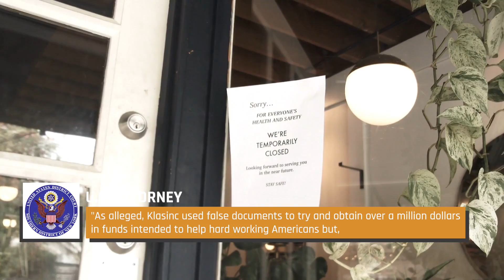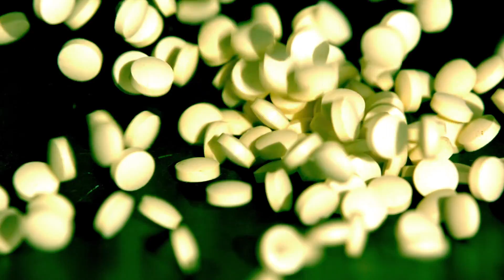Respected Olympians Who Were Actually Terrible People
Olympic athletes are usually expected to be the best of the best, not just in their athletic exploits, but also as people in general. As representatives of their nations, Olympians are typically lauded not just as individuals, but as patriotic symbols — examples to look up to, doing their whole countries proud.

That's the ideal, anyway. In reality, people aren't perfect, and sometimes the athletes who represent their countries at the Olympics turn out to be pretty bad people.

From Oscar Pistorius to Scott Miller to Félix Verdejo Sánchez and Luka Klasinc, these are the Olympic athletes who hurt people, killed people, defrauded governments, and ran mini-drug empires. These are respected Olympians who were actually terrible people.

Félix Verdejo Sánchez | 0:00
Scott Miller | 1:16
Klete Keller | 2:13
Oscar Pistorius | 3:21
Luka Klasinc | 4:42
Sushil Kumar | 5:37
Nathan Baggaley | 6:36
David Jenkins | 7:51
Lance Armstrong | 8:54